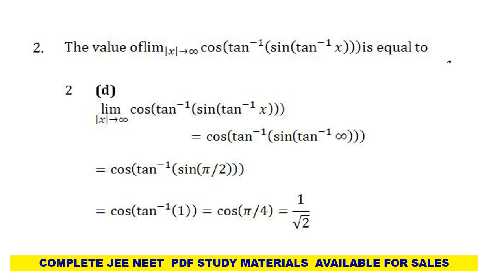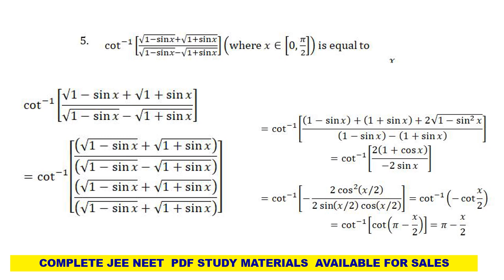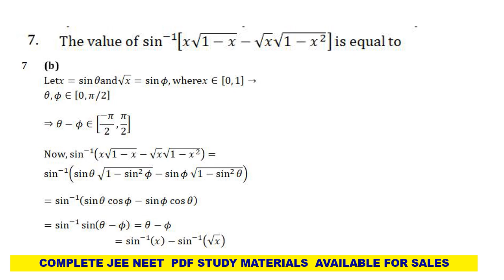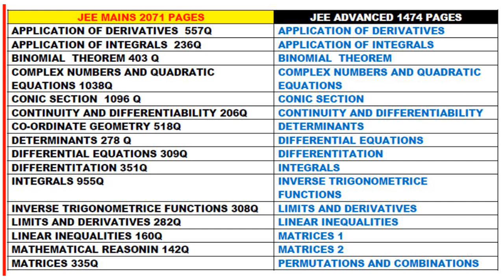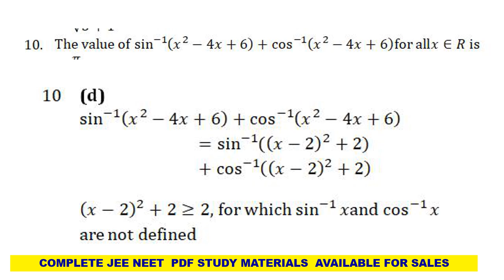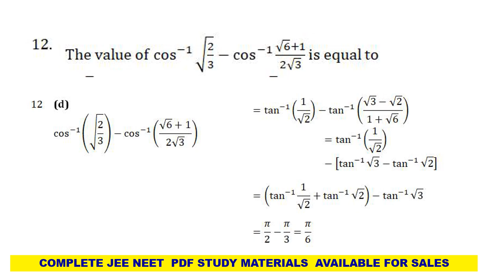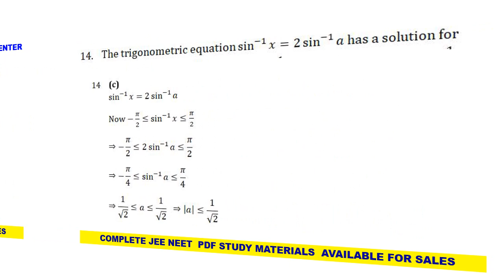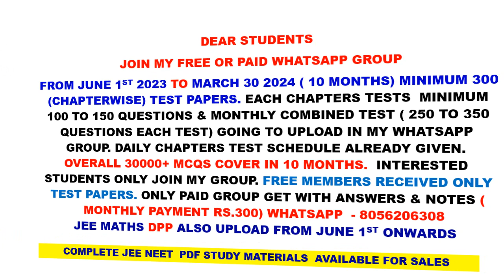JEE MATHS DPP 23 5 23 ANS